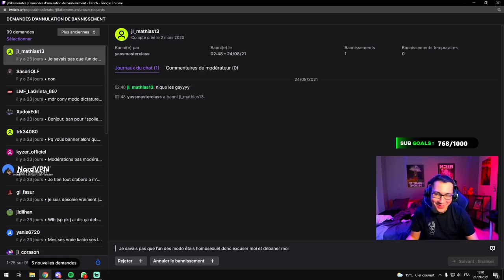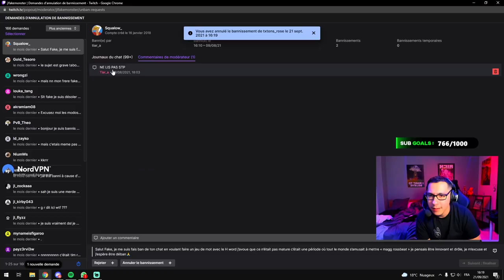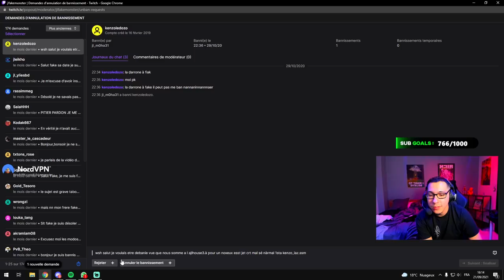AMINE CASSE LE SETUP DE JLTOMY 💥💥 LES JL EN PARACHUTE !! (best of twitch)